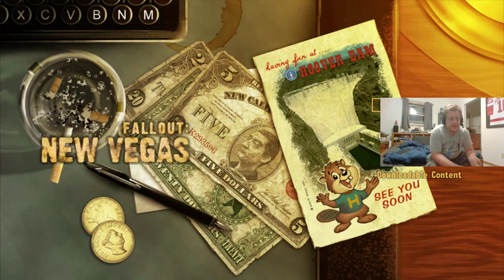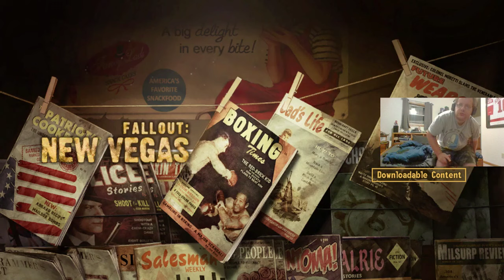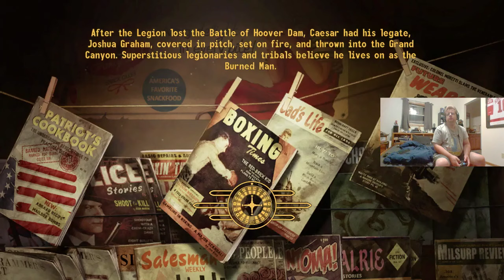Fallout: New Vegas (Part 1) - Welcome to Goodsprings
Welcome to the first of my game playthroughs. I used an ElGato capture card, an HP Omen gaming laptop, and a Xbox One X. Still learning how this all works, so any advice would be greatly appreciated.

PSN: spiderlantern82
Xbox: spiderlantern